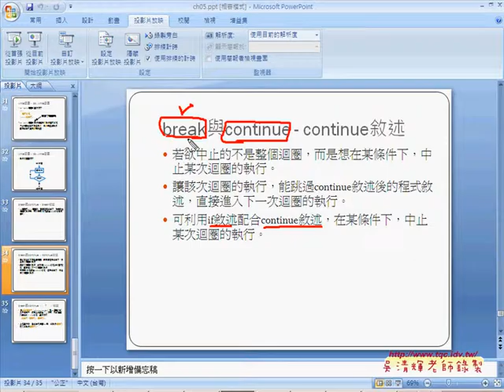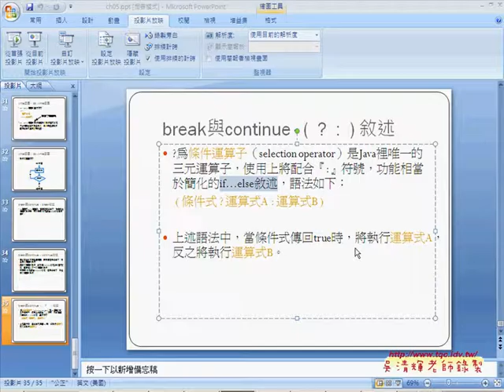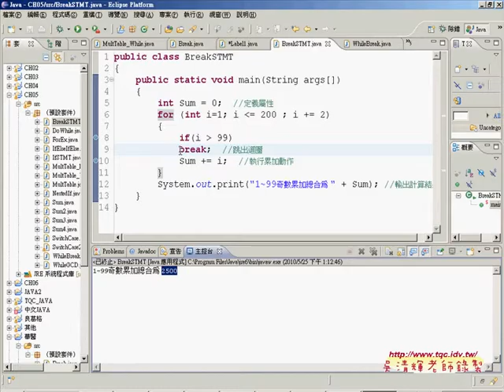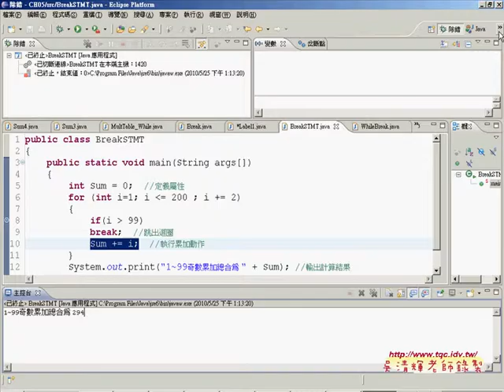10break敘述用法說明